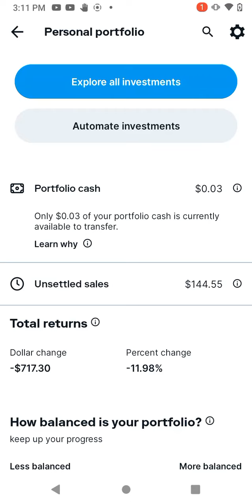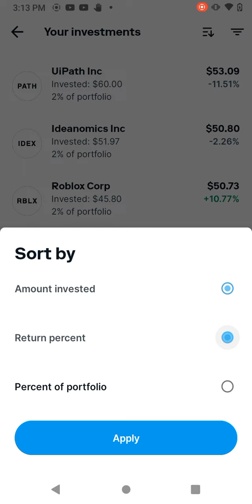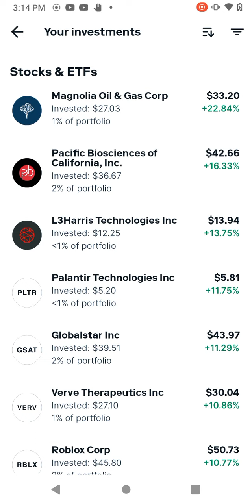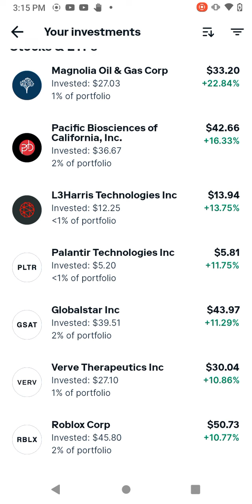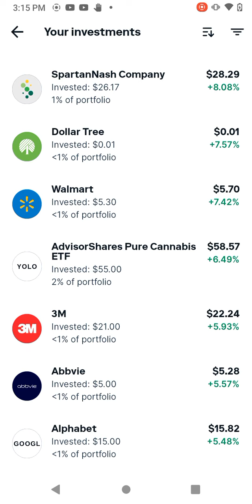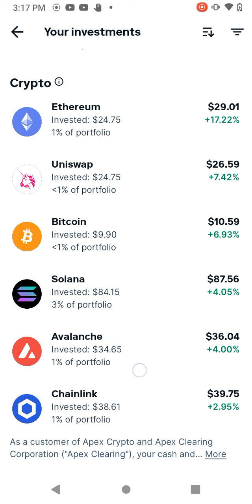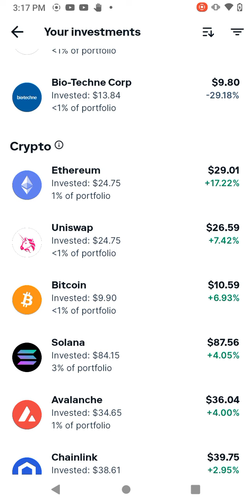Stash Investing. Stash & Crypto!!! Part 2